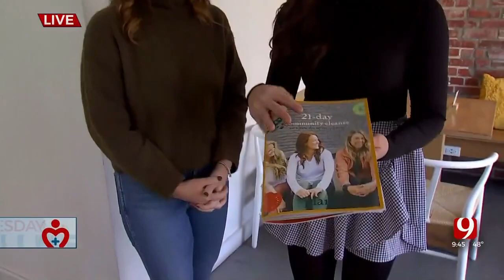Wellness Wednesday: New Year New You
News 9's Jordan Dafnis joins us live to share some ways to go into the New Year feeling like a new you.